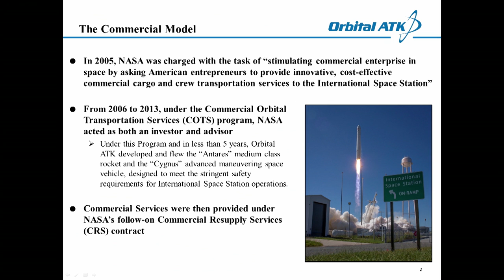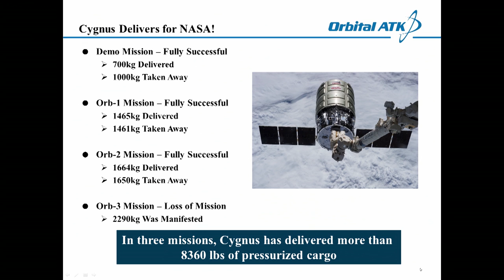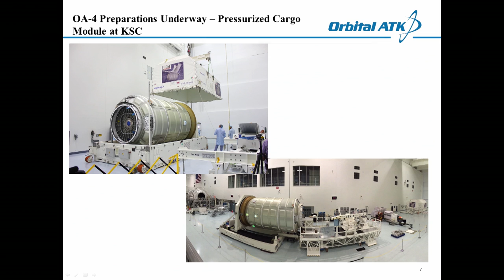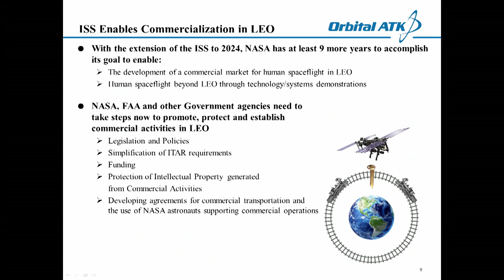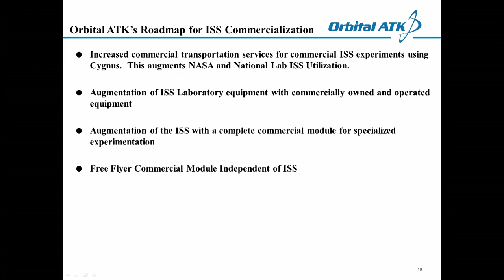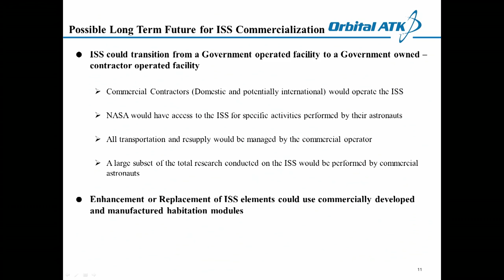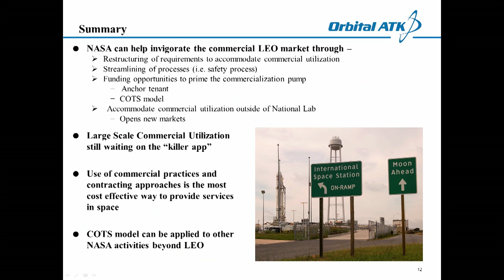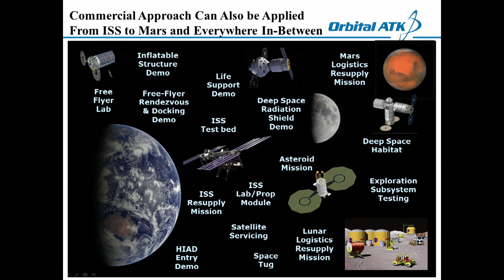ISPCS 2015: Frank Culbertson,President, Space Systems Group, Orbital ATK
Commercial Cargo Resupply Service: Supporting the International Space Station

Description:  Frank Culbertson will provide his perspective on commercial space - both present and future.  Culbertson will present an overview of the next Cygnus Cargo Resupply mission to be launched in late 2015.  In  the future, commercial space market forces and the continued use of a commercial service approach are key to creating a more robust space industry.  Orbital ATK is an integral part of that commercial space vision